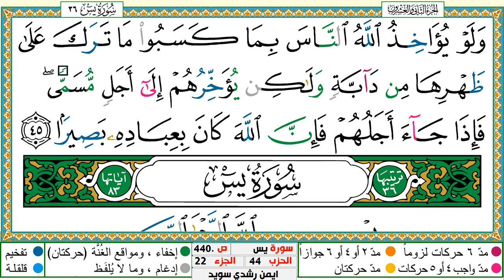QURAN COLORED TAJWEED: 035 - FAATIR